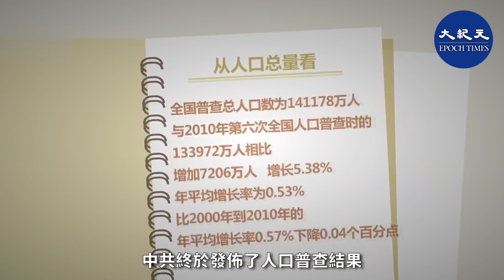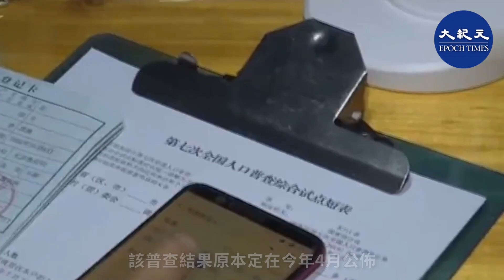【粵語版-焦點速遞】中共當局5月11日公佈最新人口普查結果。外媒當天發表社論指出，中共現在的人口趨勢，證實計劃生育政策已經給中國留下一個人口「定時炸彈」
中共當局5月11日公佈了最新人口普查結果。《華爾街日報》當天發表社論說，習近平毫不掩飾他要使中國成為21世紀全球主導力量的野心。但人口普查揭示一個重大問題：中國如果沒有足夠的年輕人怎麼辦？社論還指出，中共現在的人口趨勢，證實計劃生育政策已經給中國留下一個人口「定時炸彈」。

責任編輯：George Chiu
請支持大紀元：
📍贊助大紀元：